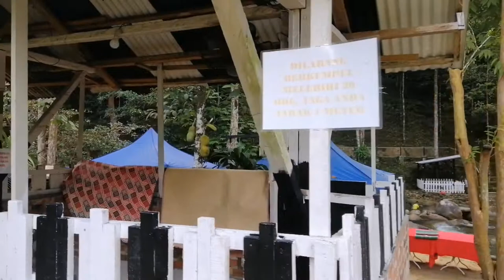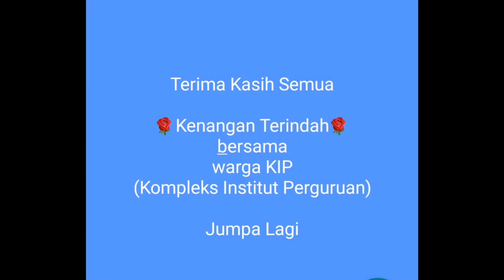THE NAHARA, KALUMPANG. (15 SEPT 2021)